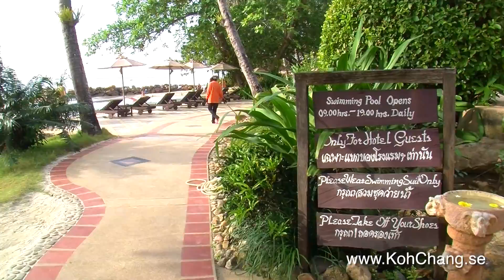Sea View Resort & Spa, Koh Chang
Sea View Resort & Spa at Kai Bae Beach, Koh Chang